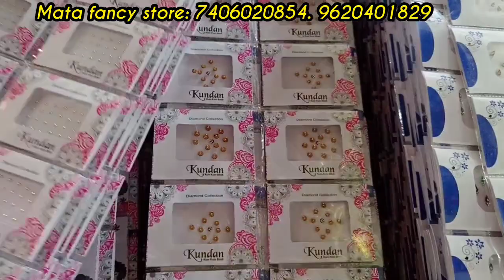Chickpet cosmetics & Fancy store make-up items| 1gram gold bridal sets| wholesale price| Banglore